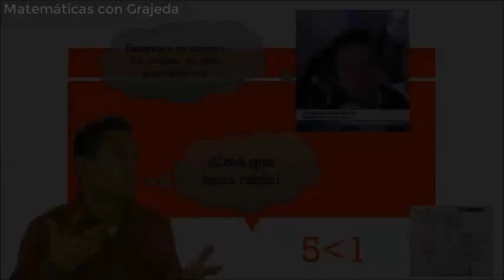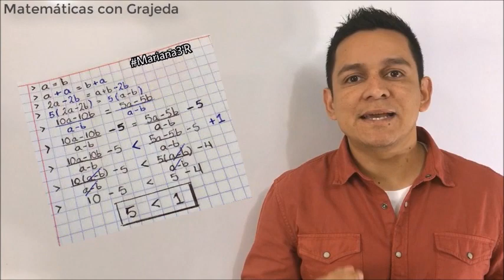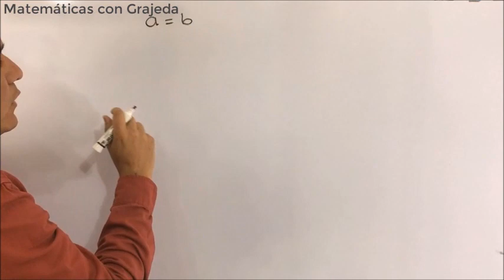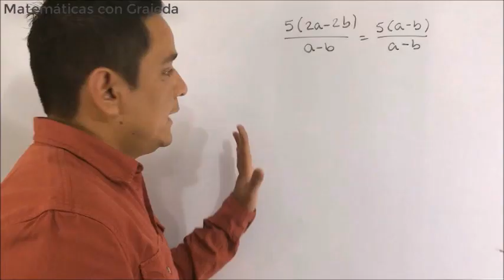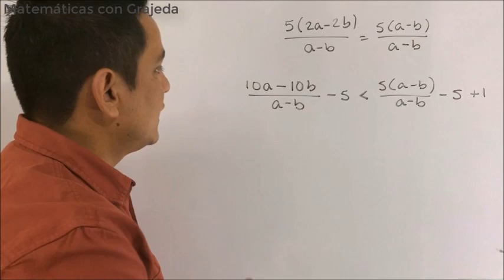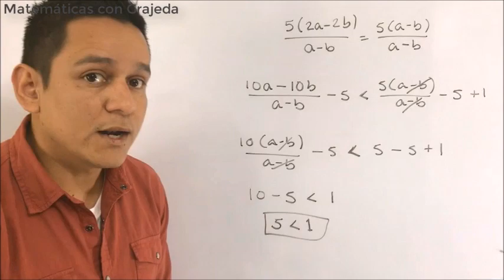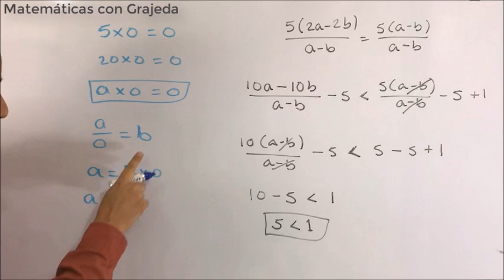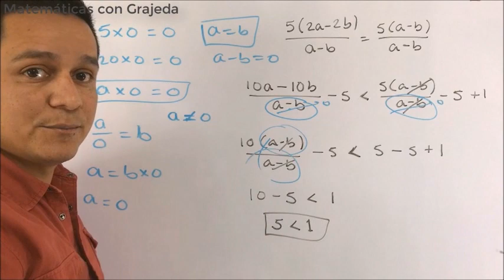¿5 menor que 1? ¿Peña Nieto se equivocó? Demostración matemática ¿con error? | Video 74. MateYisus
Hace algunos días el Presidente de la República, Enrique Peña Nieto, se equivó. Las personas lo tomaron a broma e hicieron muchos memes. Hubo una imagen que circuló en donde se demostraba que 5 menor que 1. En este video te explicaré esa demostración y te diré en dónde está el error.

En ningún momento se pretende que el video se tome a burla, más bien aprovecho la situación para hacer contendo que llegue a muchas personas y se interesen por la matemática que envolvió al suceso.

*Matemáticas con Grajeda no promueve la burla o la irreverencia, el link se ha puesto por cuestiones de derecho de autor.

Si quieres que explique algún tema en particular o algún ejercicio, favor de dejármelo en los comentarios. Este video lo realicé por idea una amiga y compañera de trabajo. Gracias Imm por la idea y l la motivación.